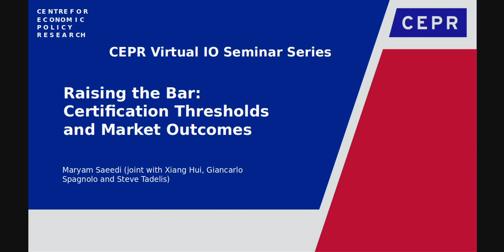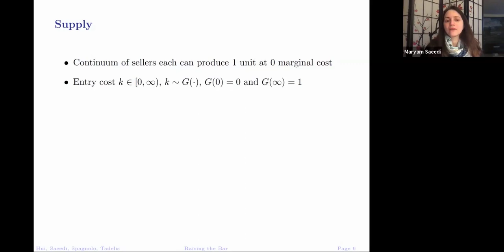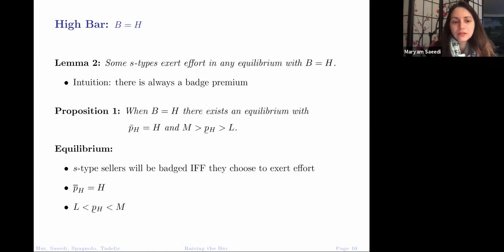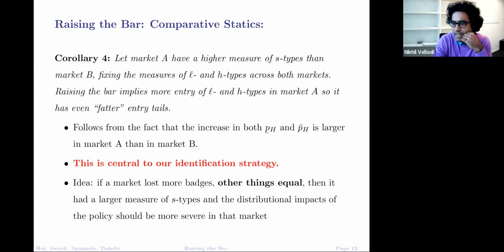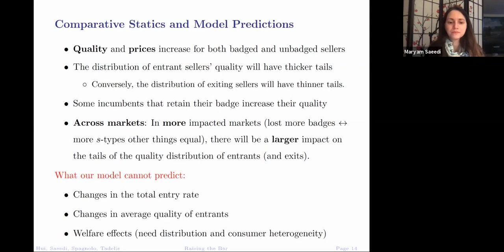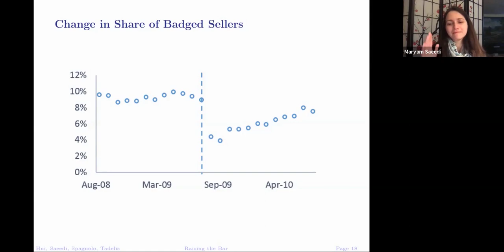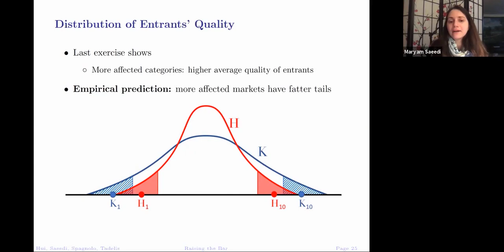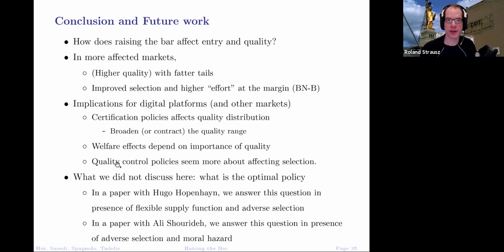CEPR VIOS - Maryam Saeedi (11/18/2020)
Maryam Saeedi's presentation "Raising the Bar: Certification Thresholds and Market Outcomes" during the CEPR virtual IO seminar (VIOS) on 18 November 2020.